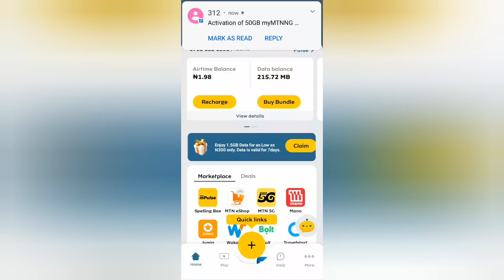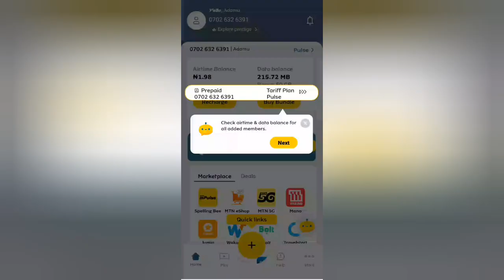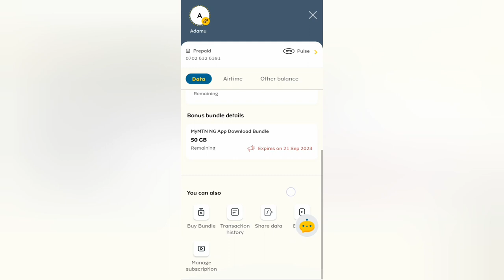Yadda Zaka Samu Free 50GB A layinka Na MTN